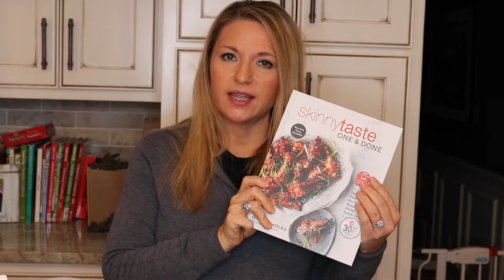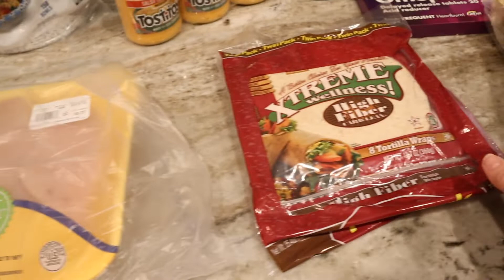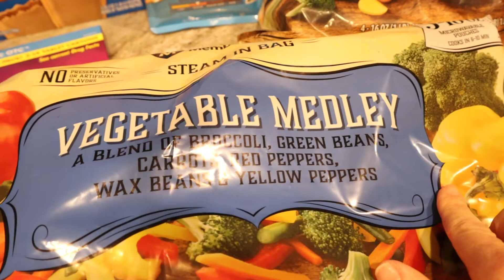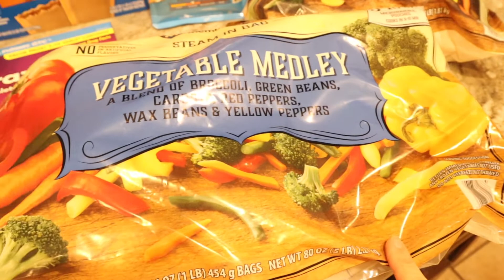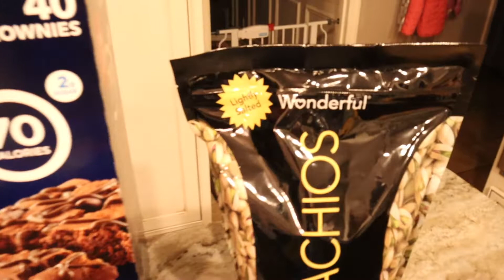MY WW GROCERY HAUL {formerly Weight Watchers} | Publix Instacart Pickup and Sam's Club Haul!!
Hey everyone!  I'm currently on the Blue Plan and have lost 64 pounds!  This week we did a Publix Instacart pickup and then went to Sam's Club to stock up for the month!  I hope you enjoy the video!

Want an easy way to earn gift cards? Sign up for Fetch Rewards with this link, and you’ll get $2 in Rewards when you snap your first receipt